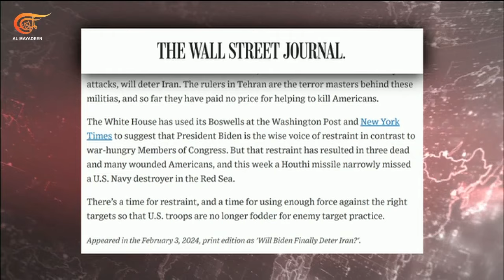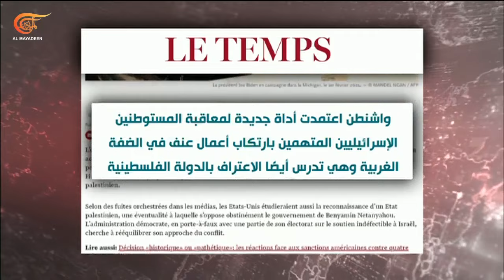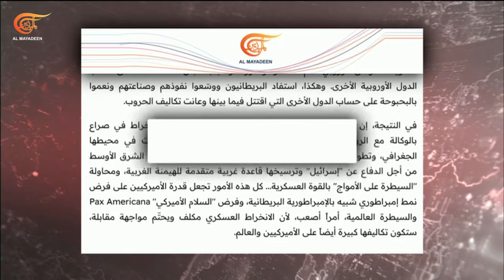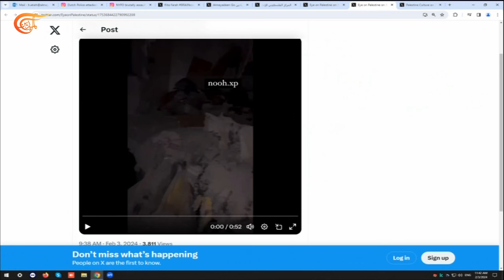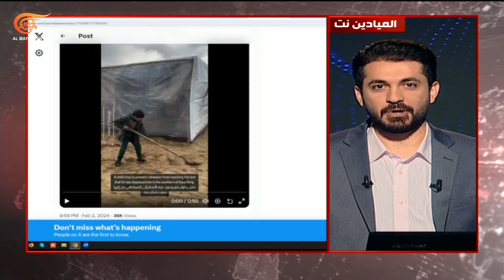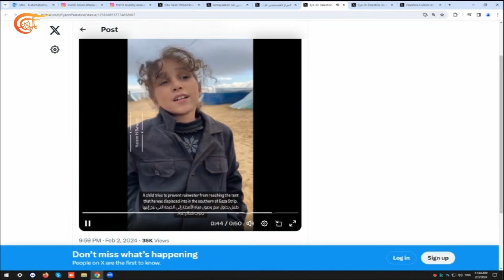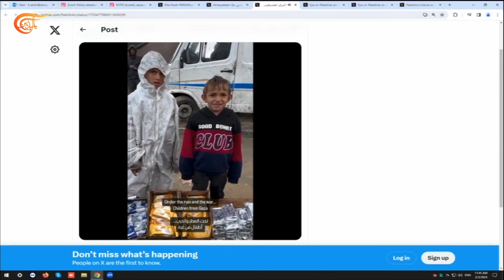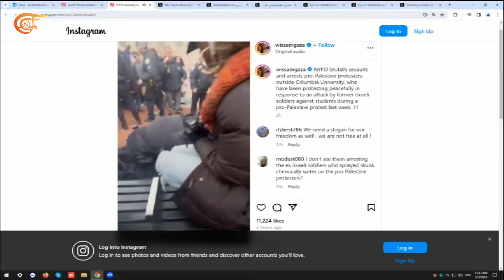بايدن يؤكد أن بلاده لا تسعى إلى الصراع في الشرق الأوسط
منذ تلك الهدنة اليتيمة وفي اليوم المئة والعشرين على الإبادة الجماعية الموصوفة التي ترتكبها إسرائيل بحق الشعب الفلسطيني الأعزل، القوى العظمى التي تطرح نفسها وسيطاً في صراعات المنطقة تعتدي على دول المنطقة. عدوان موصوف هو الآخر بتوقيع أميركي بريطاني يستهدف سوريا والعراق، وها هي القيادة المركزية الأميركية تعلن الأمر بفخر بأنها استهدفت ما تسمّيه منشآت تابعة لحرس الثورة الإيراني وحلفائه في سوريا وفي العراق، لكن أين هي هذه المنشآت في ظل تأكيد مصدرٍ أمني في المركز الاستشاري الإيراني في سوريا لوكالة يونيوز أنه ليس لدى قوات حرس الثورة وقوة القدس أي مركز أو قاعدة أو ثكنة أو منشأة تعود اليها في سوريا والعراق. وبناءً على هذا الادعاء الأميركي الكاذب والمضلّل على حد توصيف المصدر عينه لابدّ من السؤال عن الرسالة التي أرادتها واشنطن من هذا العدوان؟ ولماذا سارع الرئيس الأميركي إلى التوضيح بأن بلاده لا تسعى إلى الصراع في الشرق الأوسط؟وماذا في خلفية ما كشفته مصادر للميادين أن معظم المواقع التي جرى استهدافها كانت قد أُخليت كلياً قبل العدوان؟

 شاهدوا أيضاً:
قناة وثائقي الميادين:
تقديم: إعداد: إنتاج: رابط الحلقة رابط البرنامج الموقع الرسمي فايسبوك تويتر تليغرام يوتيوب